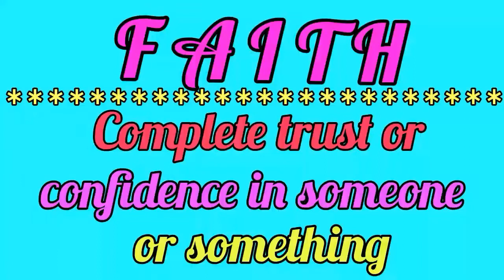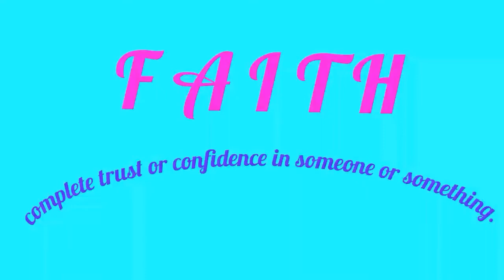WORD OF THE DAY: (FAITH) Enjoy!!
Word of the day, is about sending positive vibes your way. Faith: complete trust or confidence in someone or something. Passed it on!